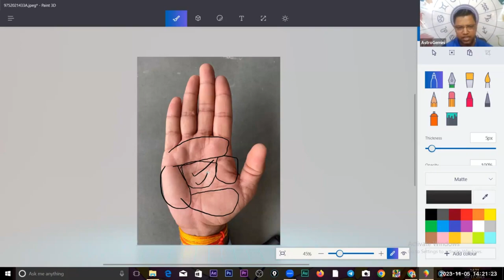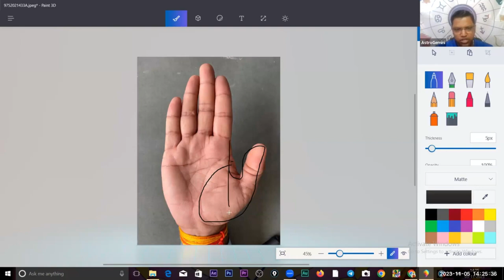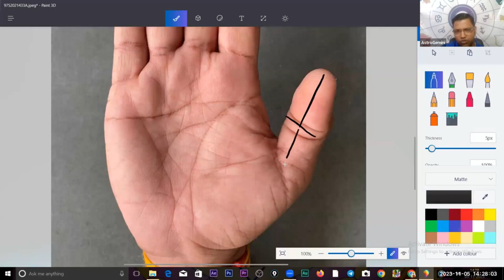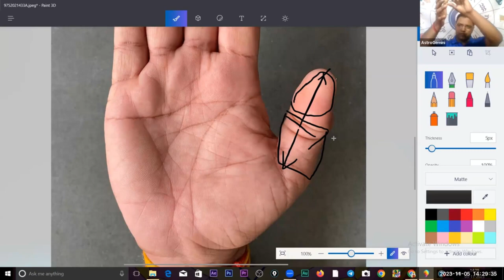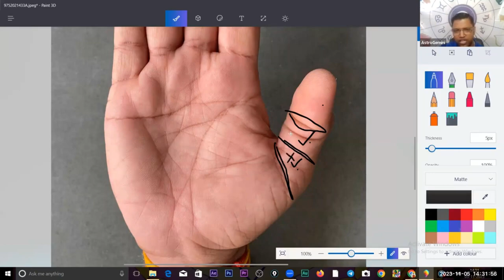अंगूठे के आकार से जानिए व्यक्ति का स्वभाव और भाग्यशाली होने के संकेत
If you're looking to increase your luck in life, then you need to learn about palmistry! In this video, I'm teaching you everything you need to know about palmistry, including how to read palms and how to increase your luck using palmistry.

By learning about palmistry, you'll be able to improve your life in a variety of ways. From finding love to becoming more successful, learning about palmistry is a great way to start your luck journey!